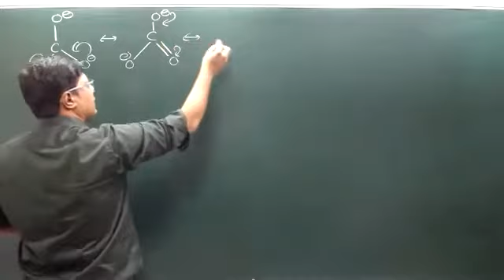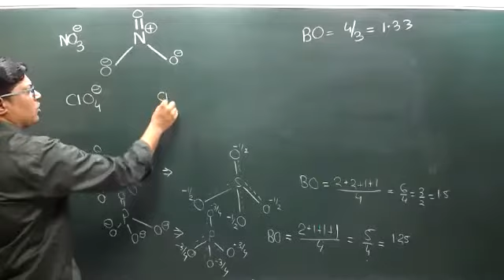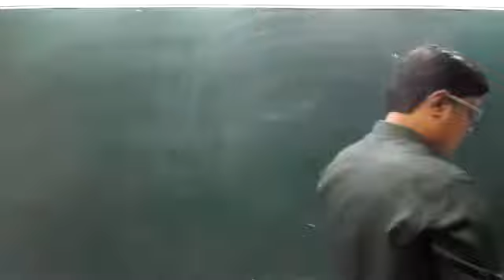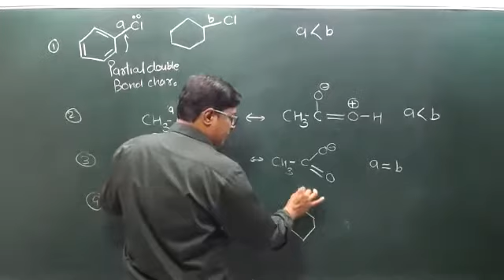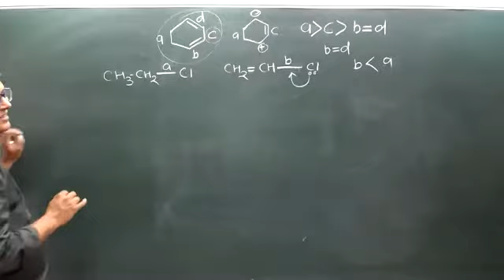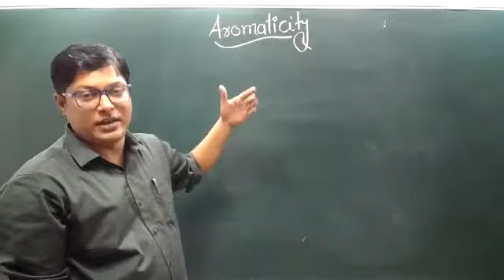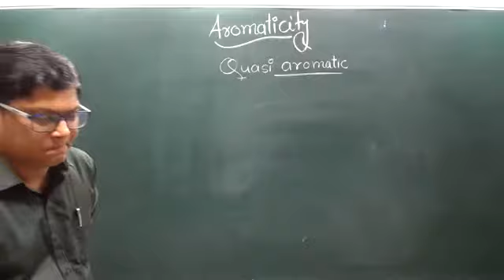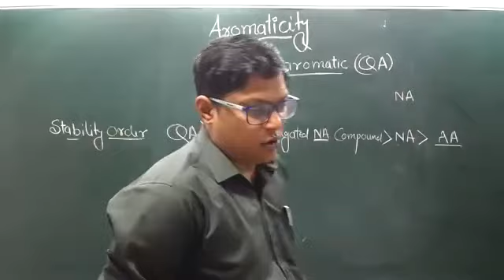24nov resonance application and aromaticity